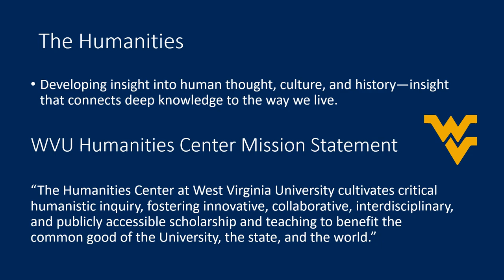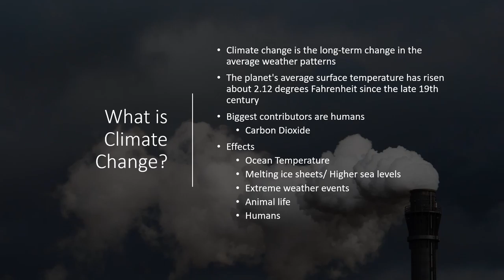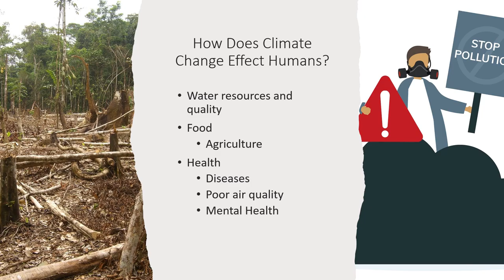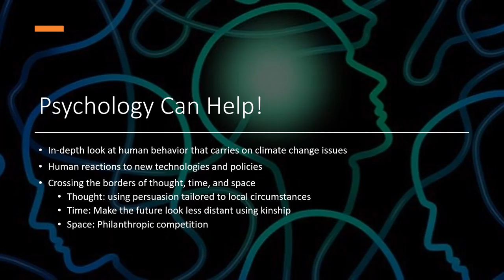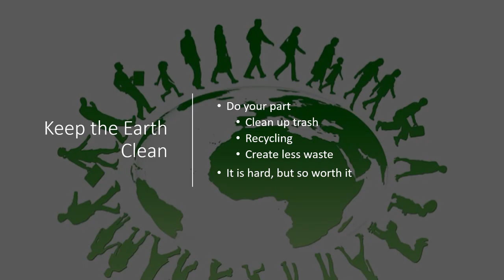Student Short Talks: How Climate Change Effects Psychology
For HONR 204, People Vs. The Planet, student Alexandra Rozas connects her growing understanding of environmental humanities to climate change and psychology in this short talk for the Humanities Center.

We are working on closed captions for this video and will update it soon.